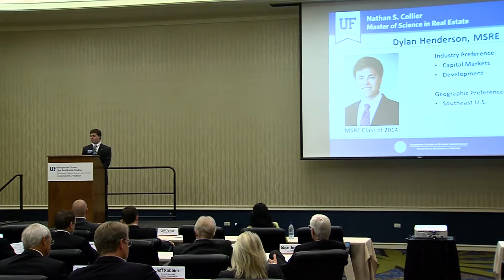Dylan Henderson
MSRE student Dylan Henderson introduces himself to UF Bergstrom Center Real Estate Advisory Board members during the 2013 Advisory Board Retreat in Gainesville, Florida.